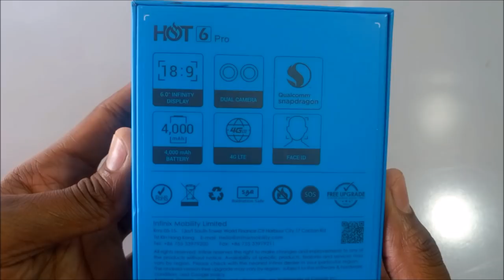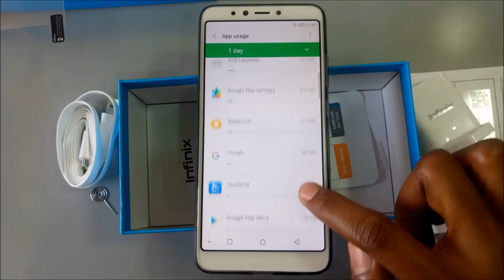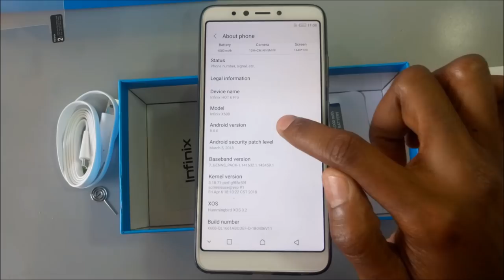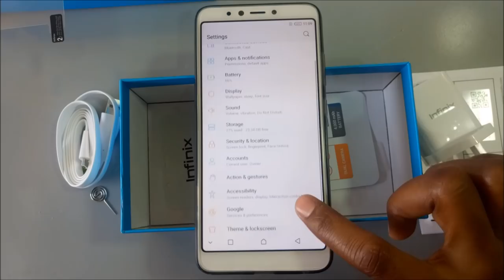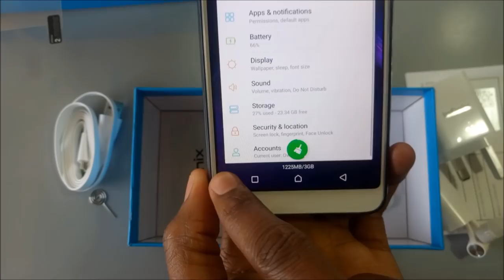Infinix Hot 6 Pro Unboxing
The infinix Hot 6 Pro is the first infinix device to have a full screen.

Here are the specifications.

-6.0" screen
-18:9 aspect ratio
-1440X720 resolution
-3GB RAM
-32 GB Storage
-1.4 Quad core qualcomm snapdragon processor
-4000mAh battery
-13MP +2MP dual camera rear setup
-5MP Front camera
-Runs on XOS 3.2 based on
-Android 8.0 Oreo operating system
-4G enabled

-Infinix Hot 6 pro smartphone
-Free phone case
-Free screen protector
-1.2A charger with
-A micro USB cable
-Sim Ejector tool
-Manual
-Hands free headset

Music Tracks